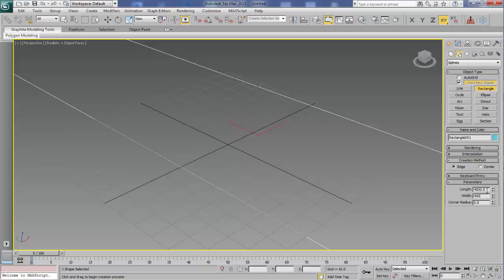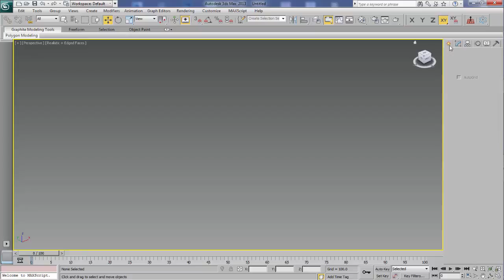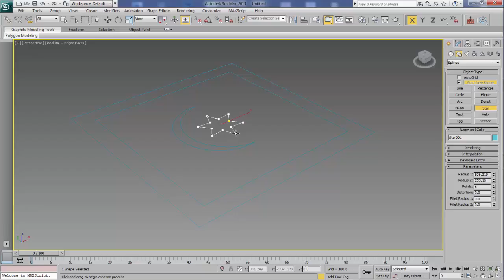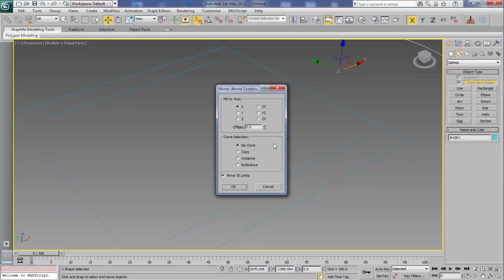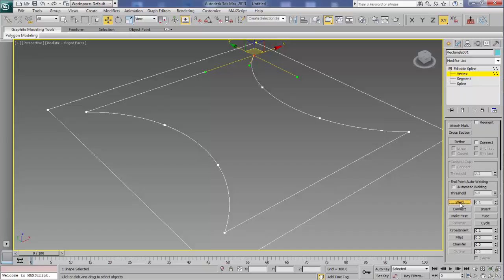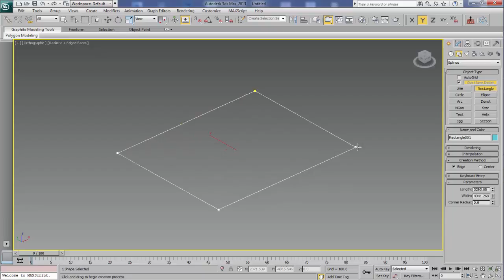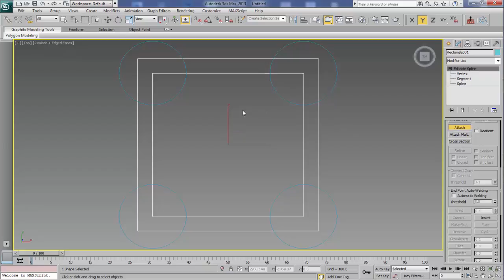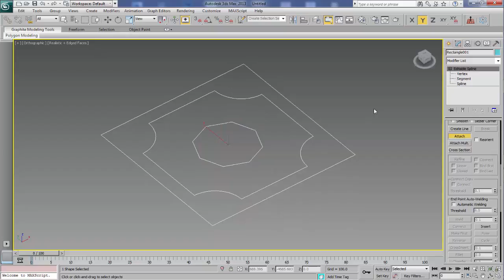3Ds Max - Modelling Ceiling Forms In 3Ds Max